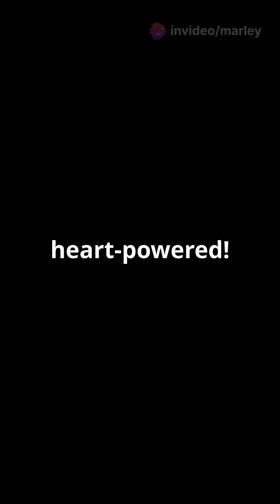These 5 Animals Have Superpowers Straight Out of a Sci-Fi Movie! 😱🚀 part 2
Mind-Blowing Animal Facts: From chameleons showing emotions through color to tardigrades surviving space, these amazing creatures have superpowers you won’t believe! Discover nature’s fastest punch, ultimate camouflage masters, and echolocation experts in this fascinating list!